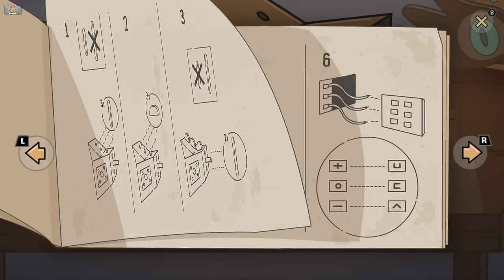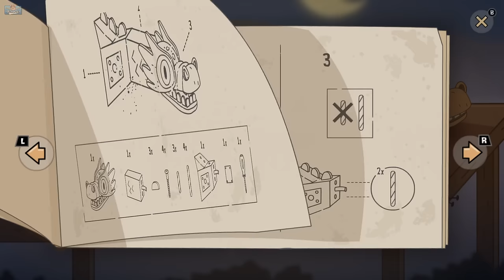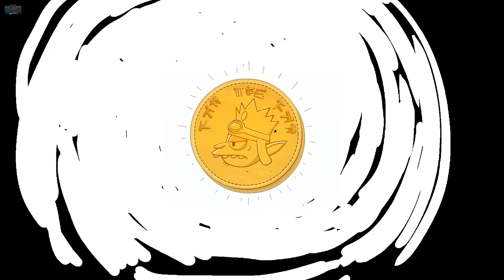This new adventure game is AMAZING | Lost in Play (Full walkthrough)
I can't believe how good this game is, so funny and wholesome. Plus it has GOBLINS, so even better. It's like playing an amazing cartoon or animated show. With puzzles and charming art, this is my full playthrough of Lost in Play.